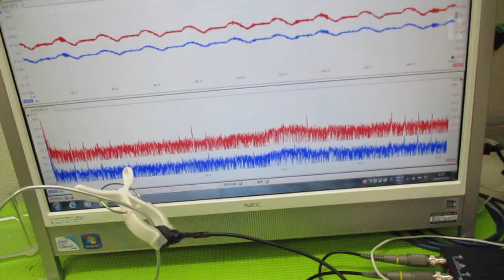オリジナル超音波実験 ultrasonic-labo